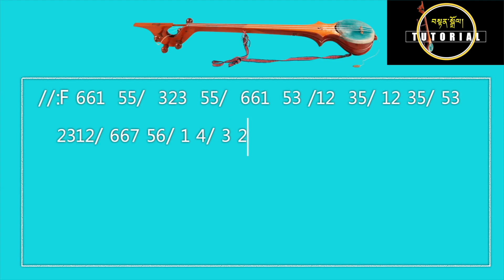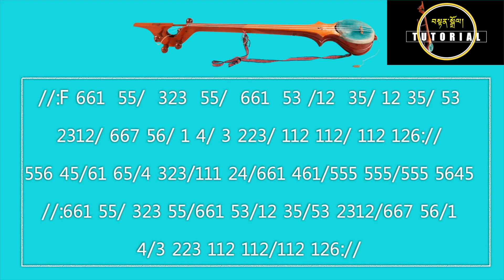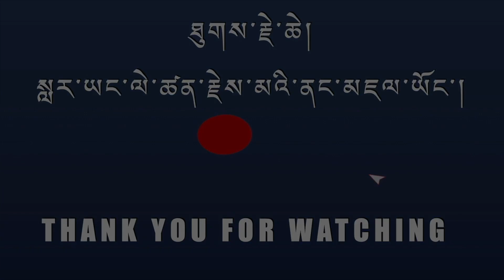How to play tibetan guiter.Dragyen.སྒྲ་སྙན་གཏོང་སྟངས། tibetan YouTuber ||vlog.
How to play Dragyen. This class is for basic learner and hope it would be helpful. Comment for any doubt and suggestion.